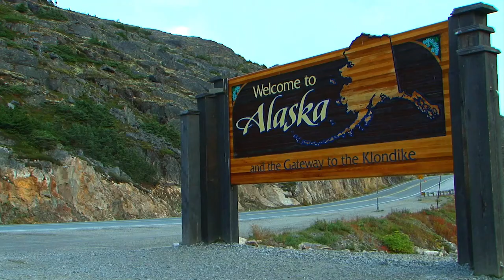Welcome to Alaska